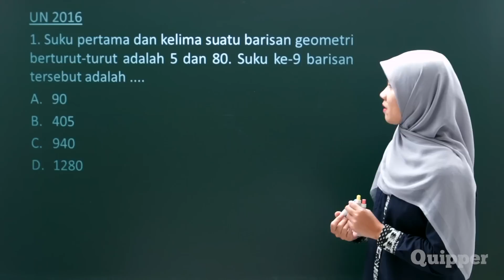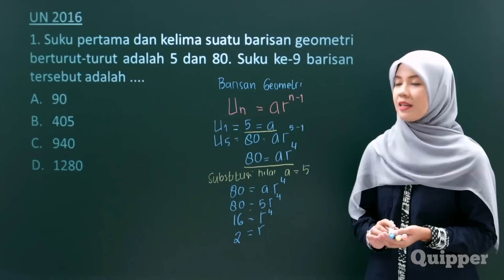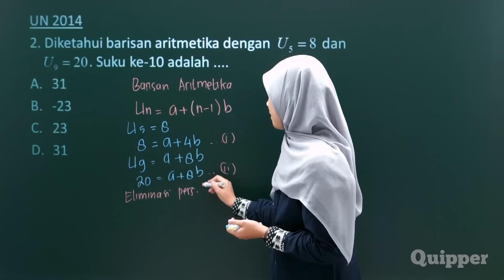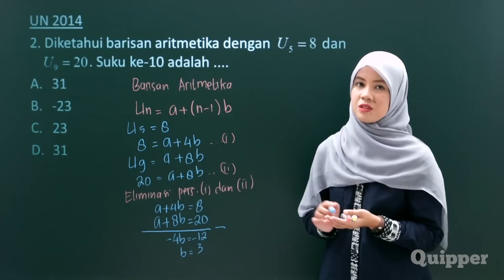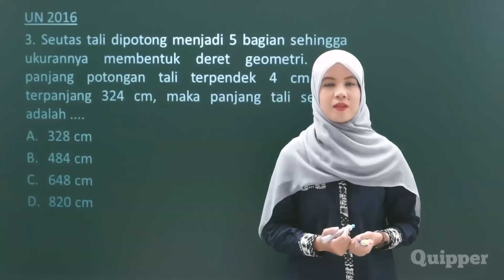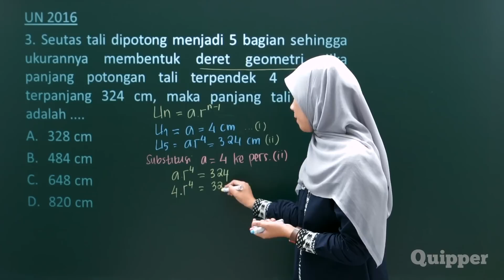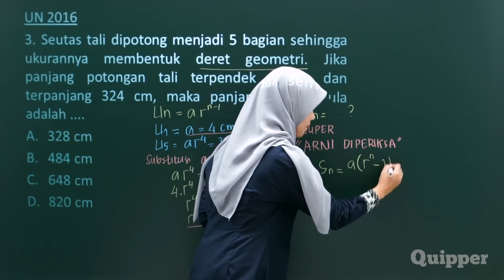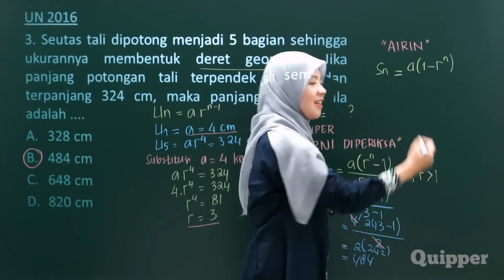Barisan dan Deret - Matematika Kelas 9 - Quipper Video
Penasaran kan sama materi lengkap di Quipper Video? Udah siap bongkar semua materinya dong?

Video dari bu Mia Syafrina ini membahas Barisan dan Deret untuk Matematika SMP.

Konsep baris dan deret ini biasa kamu jumpai dalam kehidupan sehari-hari. Misalnya saat kamu berinvestasi sebesar Rp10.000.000. Pada bulan pertama kamu investasi, keuntungan yang diperoleh adalah Rp2.000. Pada bulan kedua, keuntungannya menjadi Rp4.000 dan bulan ketiga menjadi Rp8.000.

Kira-kira berapa keuntungan yang kamu dapatkan setelah 10 bulan berinvestasi? Total keuntungan yang akan kamu dapatkan setelah 10 bulan berinvestasi bisa langsung kamu tentukan dengan konsep baris dan deret ini, lho. Ingin tahu pembahasan selanjutnya tentang baris dan deret? Simak ulasan berikut yuk!